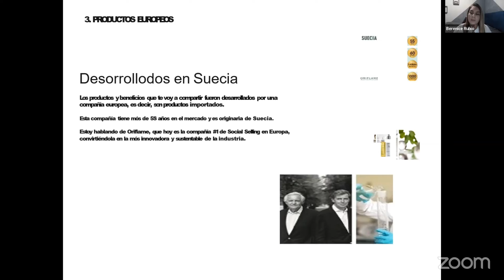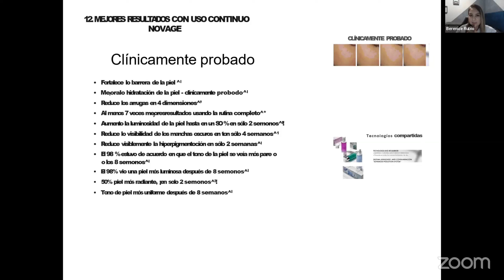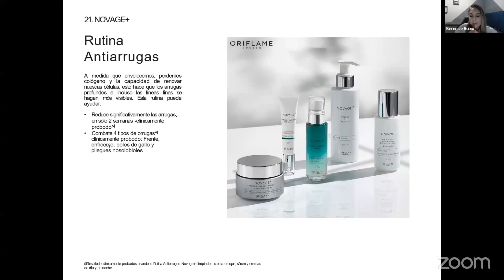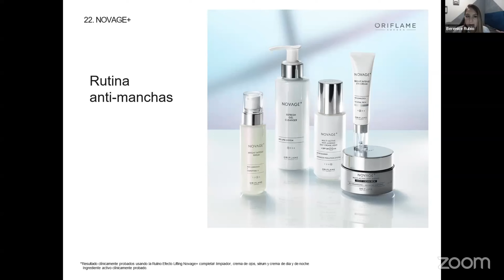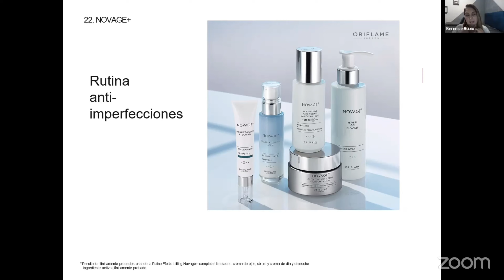"Secretos Revelados: El Tratamiento Perfecto para Tu Piel ”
"Descubre los secretos de una piel radiante con los productos de Oriflame. Desde cremas hidratantes hasta sueros rejuvenecedores, te guiaré a través de los pasos esenciales para lograr una piel saludable y luminosa. ¡Prepárate para brillar!”

Nuestras Redes.